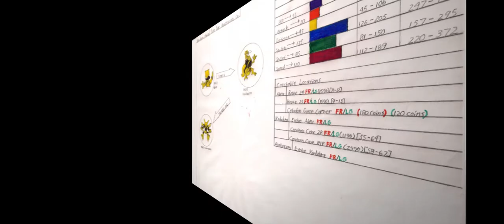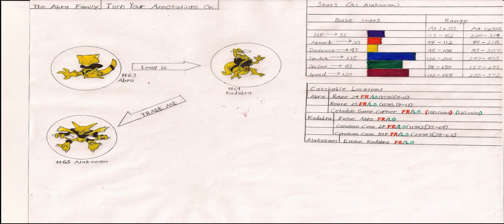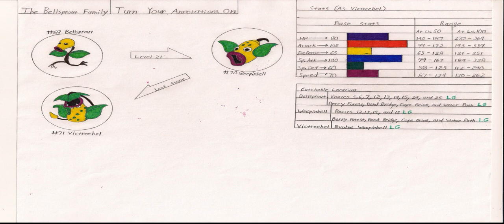Pokémon Leaf Green: The Nuzlocke Run: Episode 6: Picking up the Pace in Cerulean City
IT'S ABOUT TIME WE GOT BACK TO THIS

Rule 1 of Nuzlocke Runs: Any Pokémon that faints is considered dead and must be released or permanently boxed.

Rule 2 of Nuzlocke Runs: You may only catch the first Pokémon you see in each area. If you encounter a Pokémon and knock it out (or if it flees), there are no second chances. If your first encounter is a repeat (or an evolution of a previous Pokémon that you evolved further), you get a do-over.

General Consensus of Nuzlocke Runs: You nickname all of your Pokémon to build stronger emotional bonds.

Finally getting back to this Let's Play, we take on Kalin and tackle the Nugget Bridge. Introduced in this Episode: Pokémon bios!

Sorry for the...2 month delay, but a lot of work went into this particular Episode. In all honesty, it should have been out on Tuesday of this week, but when I returned from my family reunion, things were not as they were supposed to be (vague explanation is vague which caused further delays. So, this is my most extensively edited video to date. I worked with 11 files and 7 Sony Vegas Video/Audio tracks.